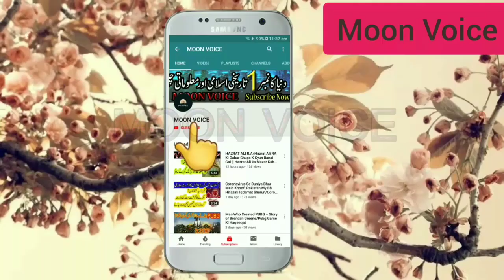Wo Aik Khofnak Rat||Khatrnak Rat||Horror Story|Horror Movies 2020||MOON VOICE,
Aslam o Alaikum this is my channal MOON VOICE.,Welcome to the MOON VOICE YouTube Channel where you’ll find inspiring travel guides, Historical Things, Countries History, and tips about destinations across the globe And Lots Of Info About The World, We’ll be traveling around the world to help you find and plan the ultimate adventure.
 If you are Find New and Interesting Things, Science and technology , Islamic History and Entertainment related Videos then come Join Us, MOON VOICE is a channel where you can find lots of information related to Islam, Quran & Science, History, Urdu Information, Documentary, Unsolved Mysteries, Technology, Interesting Facts, and Urdu Stories. No matter what type of your Problem, Let us know, we have all the solutions. Got any Question? just contact us on our pages, or comment in our videos and let us know your problem as soon as possible we'll try to deliver the solution to you.